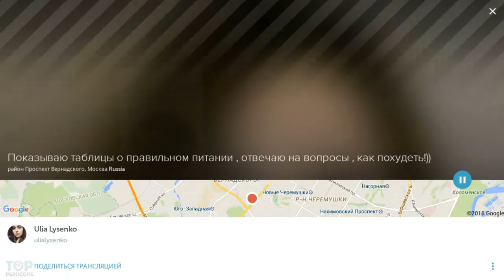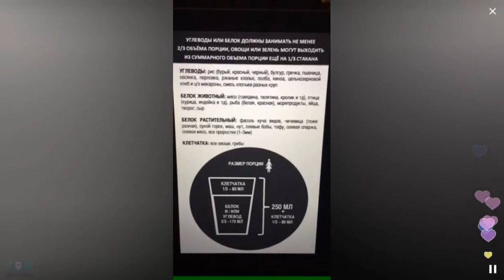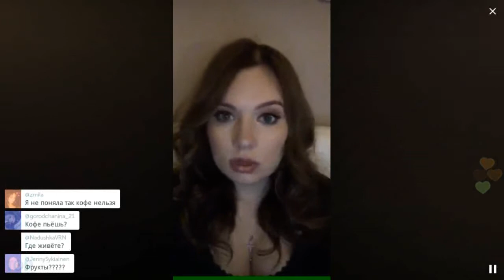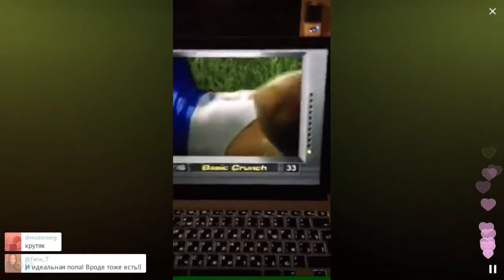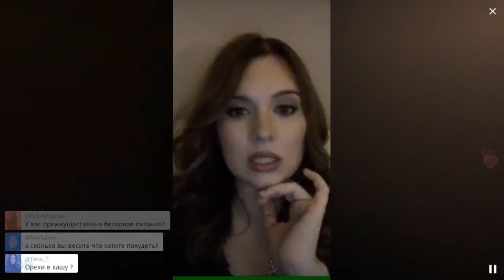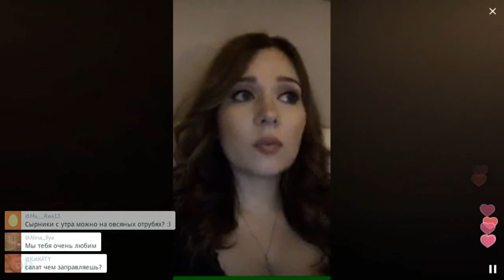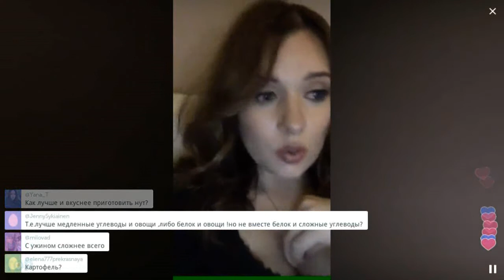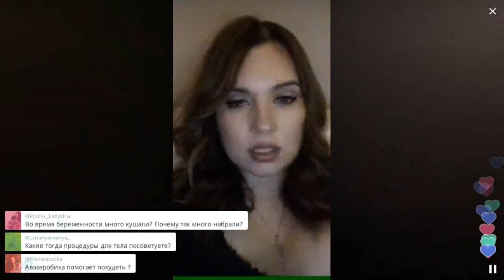Правильное питание 2: сколько, чего, когда / Перископ Лысенко 2016 на TopPeriscope.Ru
Юлия Вячеславовна Лысенко, также известна, как Юлика (род. 20 сентября 1989 года, Москва, СССР) — российская певица, журналистка и телеведущая. Экс-участница группы «Ультрафиолет».